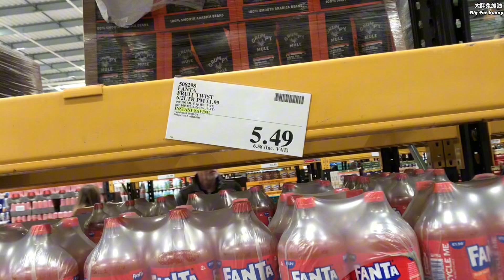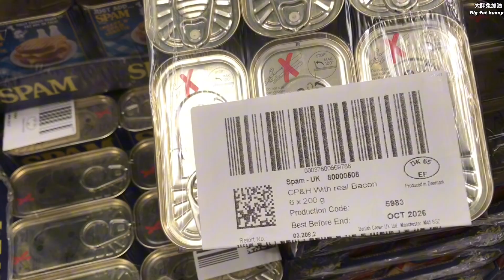今天去“囤货”其实也没买多少